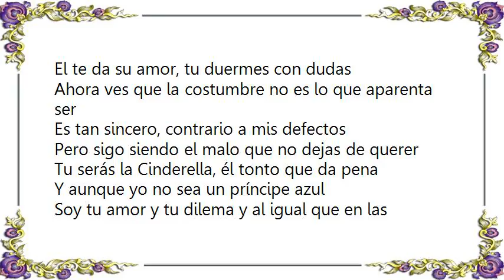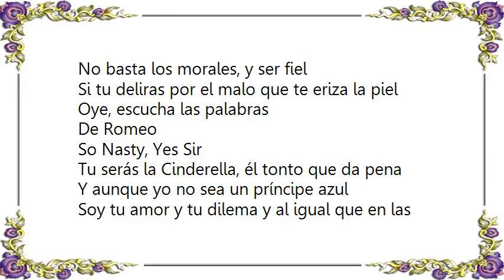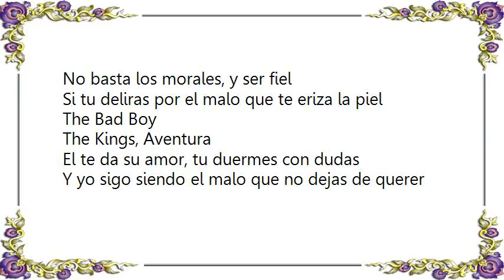Aventura - El Malo Lyrics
[Lyrics Aventura - El Malo]
El te da su amor, tu duermes con dudas
Ahora ves que la costumbre no es lo que aparenta ser
Es tan sincero, contrario a mis defectos
Pero sigo siendo el malo que no dejas de querer

Tu serás la Cinderella, él tonto que da pena
Y aunque yo no sea un príncipe azul
Soy tu amor y tu dilema y al igual que en las novelas
Soy el malo con una virtud

El no entiende el procedimiento, cuando y como darte un beso
Yo en cambio encuentro el punto débil, que te elevas en exceso
Ni siquiera se imagina de ese pacto misterioso con tu alma y tu cerebro

Tendrías que volver a nacer
Para ver si en otra vida te enamoras de él
No tiene la táctica adecuada pa' arrancarme de tu pecho
Yo que te falle a ti mil veces, sigo siendo tu dueño

Que me pregunte como te conquiste
Que anote mis truquitos en papel
No basta los morales, y ser fiel
Si tu deliras por el malo que te eriza la piel

Oye, escucha las palabras
De Romeo

So Nasty, Yes Sir

The Bad Boy
The Kings, Aventura

Y yo sigo siendo el malo que no dejas de querer